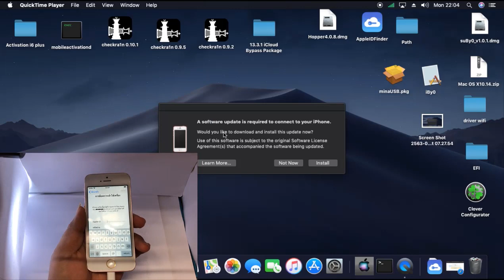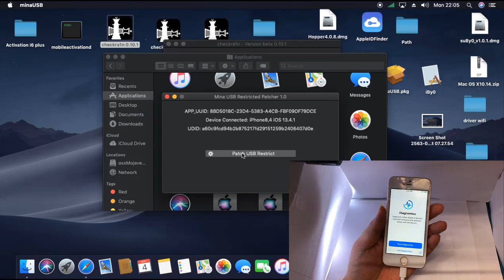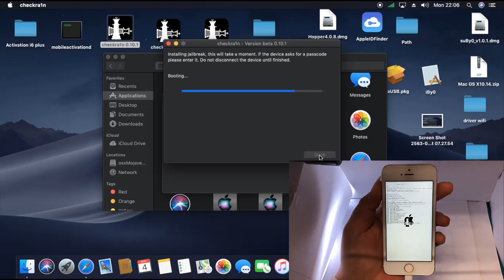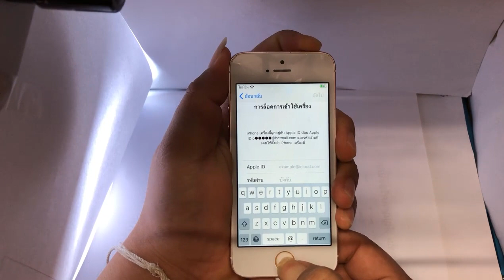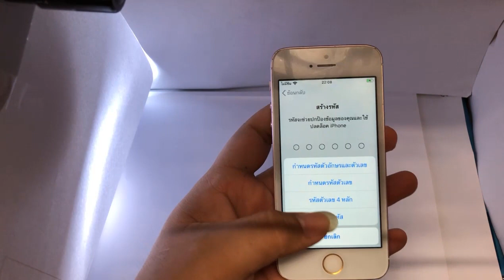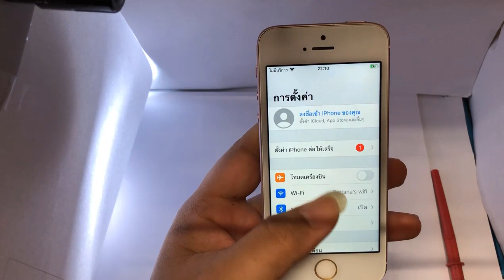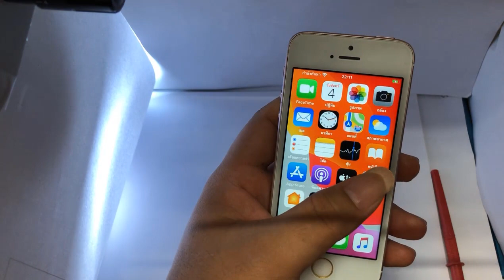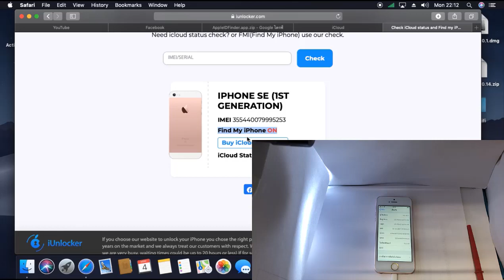Checkra1n error code -20 mina USB Patcher 100% Fix full tutorial bypass icloud iphone SE ios 13.4.1